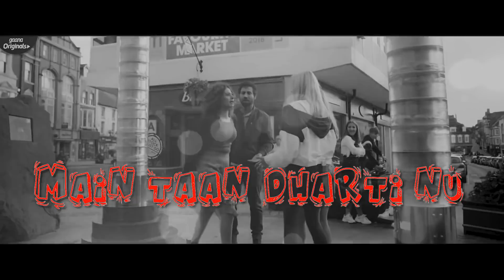Jhalle (B&W Lyrical) | Gurnam Bhullar | Sargun Mehta | Binnu Dhillon | Latest Punjabi Songs 2021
Song- Jhalle (B&W Lyrical)
Singer - Gurnam Bhullar
Music Producer - Diamondstar Worldwide
Mix & Master - Sameer Charegoankar